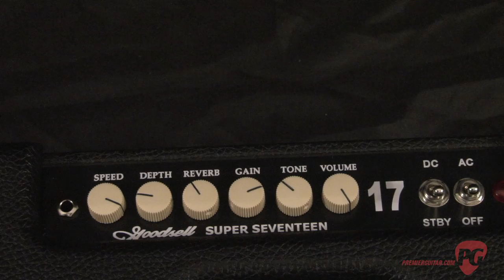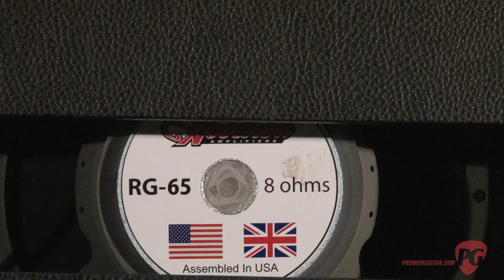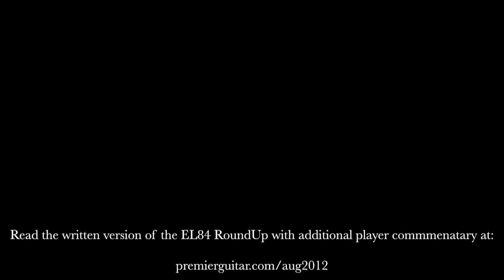Champions of Chime Goodsell Super 17 Black Line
Premier Guitar recruits three stage and studio aces—Justin Derrico (The Voice and Pink), Steve Trovato (USC guitar department, video instructor extraordinaire), and Taylor Locke (Rooney)—to give us their impressions of nine of the hottest EL84-driven amps on the market.

For more Champions of Chime clips or to watch one of Premier Guitar's 1700 other clips, be sure to watch